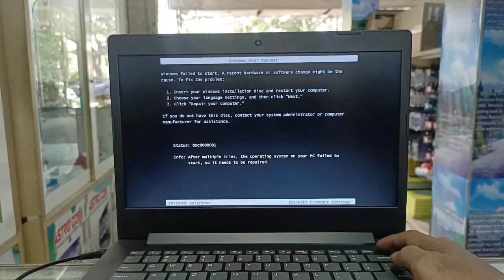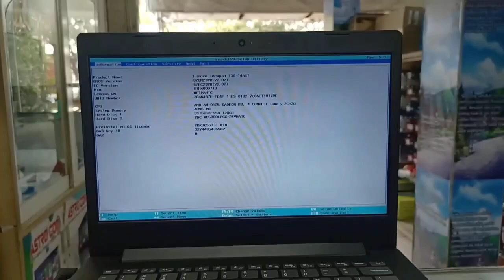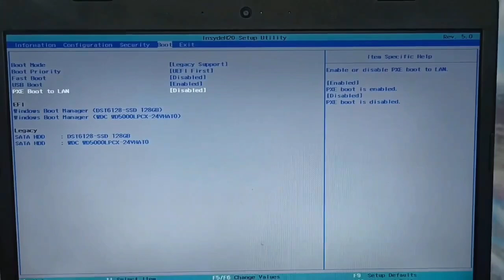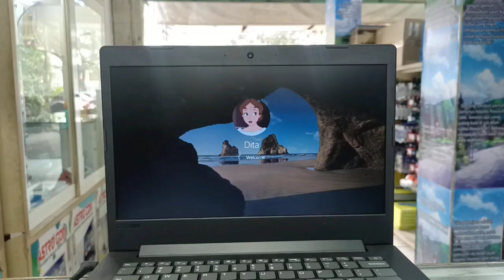BOOT ERROR STOPPED YOUR PC THE EASY FIX FOR INACCESSIBLE BOOT DEVICE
Encountering the terrifying "Inaccessible Boot Device" blue screen error on Windows? Your system may seem broken, but a solution is often simpler than you think. This guide provides clear, actionable steps to diagnose and resolve this critical startup error without panic. Learn how to use Windows Recovery Environment, check hardware connections, update drivers, and repair system files to regain access to your computer and data safely.